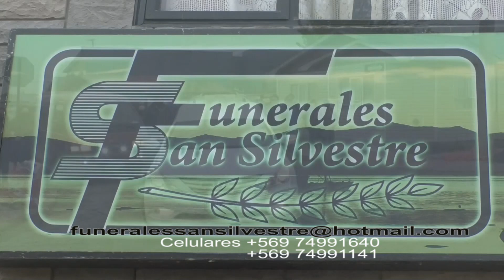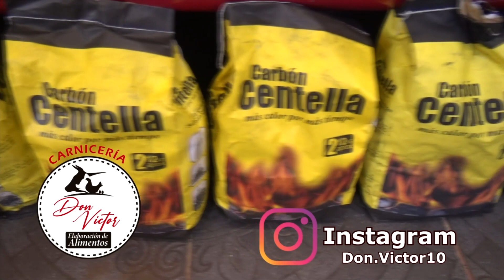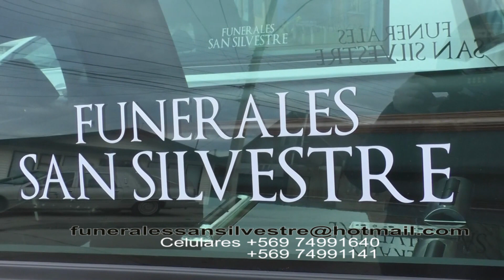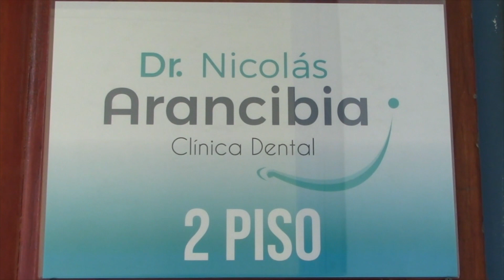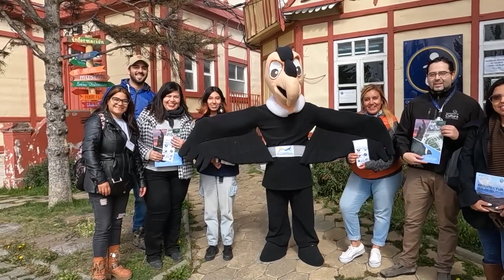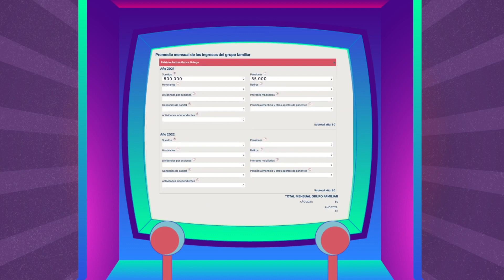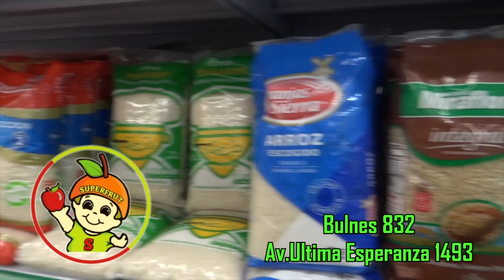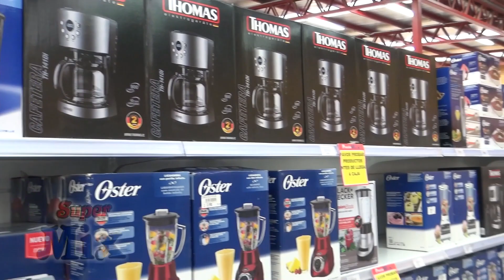Milodon TV Noticias 23 Feb